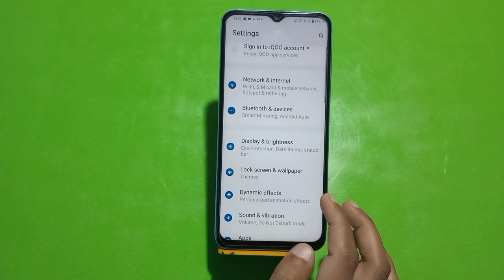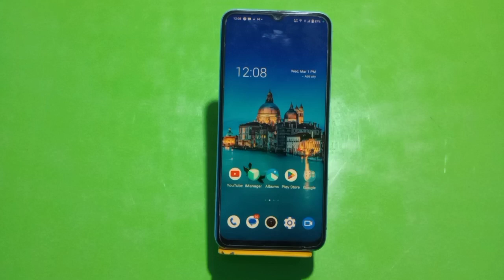How To Reading Mode Setting Inow To Enable Reading Mode In Vivo Y100, How To Use Eyepro Plus In Vivo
How To Reading Mode Setting Inow To Enable Reading Mode In Vivo Y100, How To Use Eyepro Plus In Vivo Y100,

Reading_Mode_ Enable_ Vivo Y100,